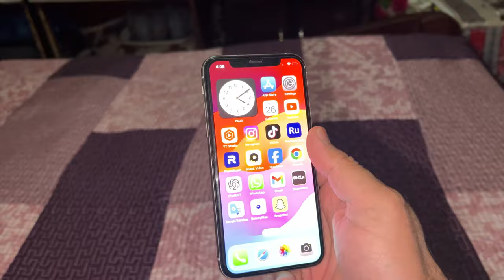New Iphone Le Liya ! 📱😂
Be happy..

... more updates

Ignore hashtags.